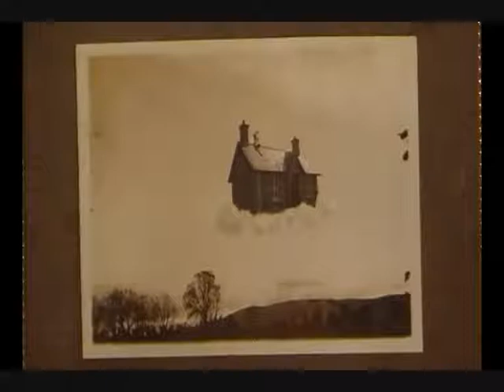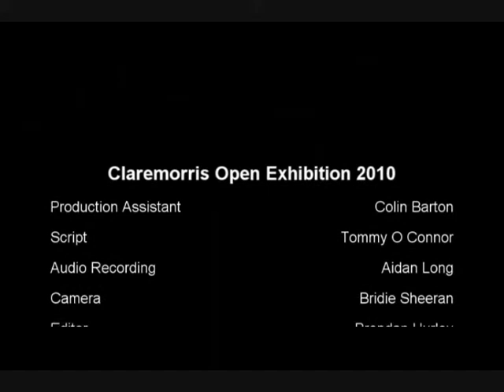COE 2010 Doc